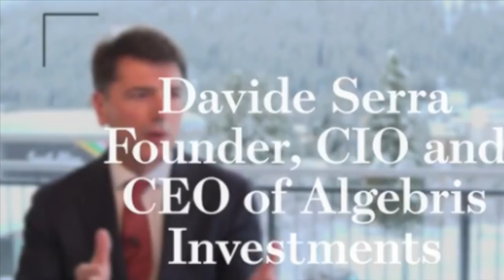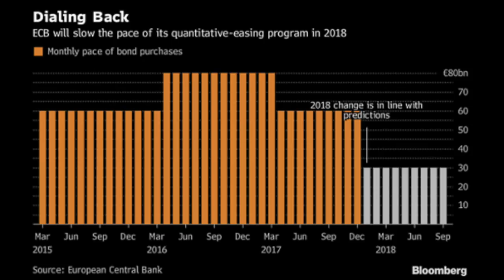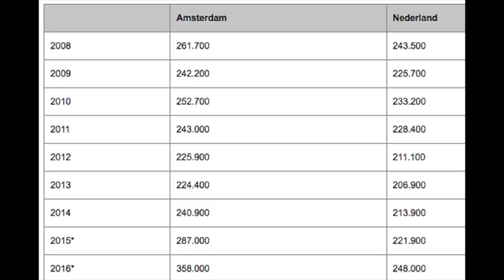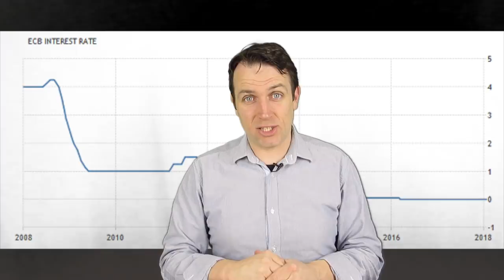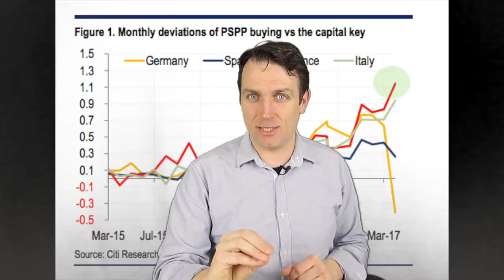THE EURO COLLAPSE - SHOULD YOU INVEST IN EUROPE?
I am also a book author:
Modern Value Investing book:

The Euro is getting stronger and the question is whether one should invest in Europe and the stronger European economy. Many are optimistic but I see many issues. The ECB is still buying bonds which distorts fin markets. Two scenarios are possible. The European stock market might just be relatively cheaper.